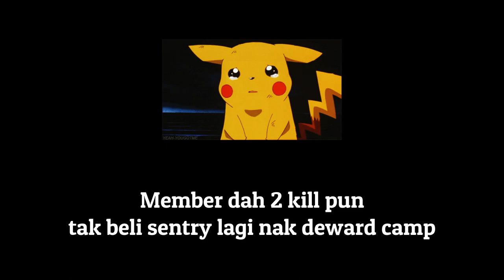Dota 2 (Malaysia) || Bara || - Berpeluh kejar tapi asyik kena KS je...